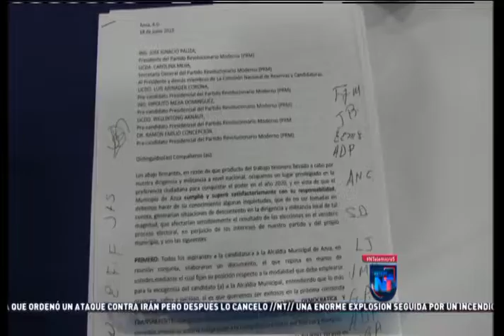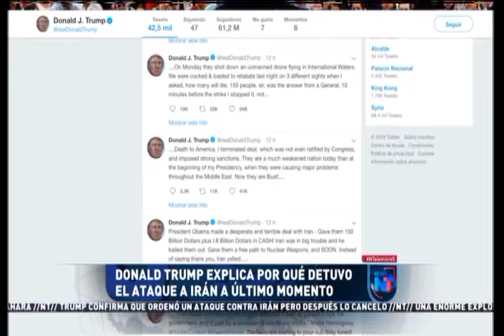Noticias Telemicro Emisión Estelar, 21 de junio 2019, Bloque #2